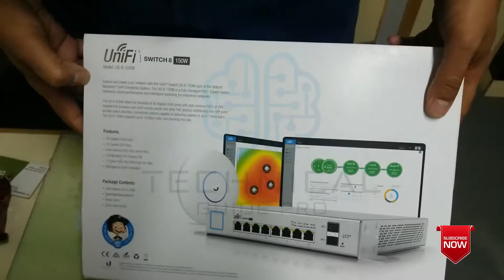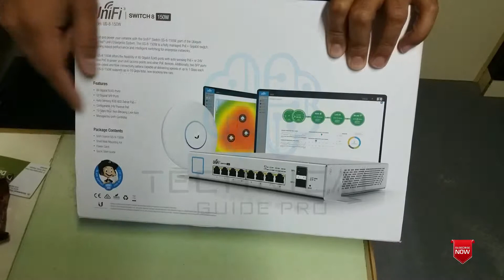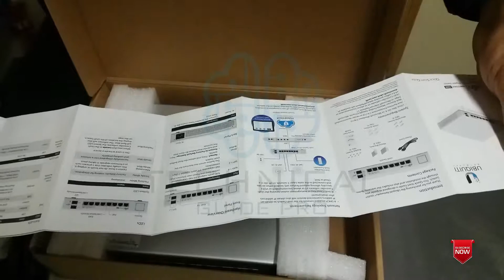UBNT Unifi Switch US 8 150W Unboxing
A look at the UniFi Switch 8 150W - us-8-150W. Unboxing

Specifications  and Price.

Other Technical Channels:
Crosstalk Solutions, Marques Brownlee, Austin Evans, Unbox Therapy,  Technical Guruji, Technical info, Ubiquiti Networks,  Technical Zafran, Technical Dost, technical sharmaji, PocketNow, SoldierKnowsBest, TechSmartt, Android Authority, TechnoBuffalo, FlossyCarter, TechRax